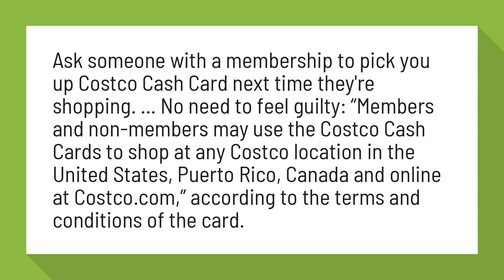Can I go to Costco without a card?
4 ways to shop at Costco without a membership and save money

Ask someone with a membership to pick you up Costco Cash Card next time they're shopping. ... No need to feel guilty: “Members and non-members may use the Costco Cash Cards to shop at any Costco location in the United States, Puerto Rico, Canada and online at Costco,” according to the terms and conditions of the card.